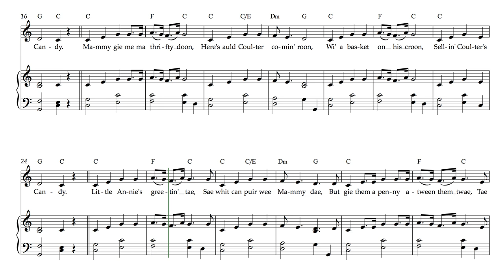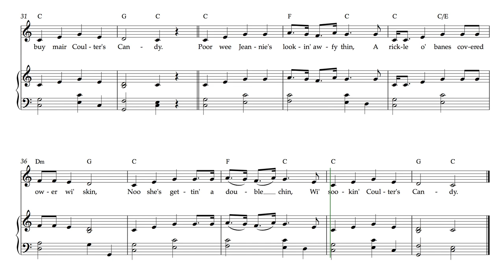Coulter's Candy (Traditional Scottish Song)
Coulter's Candy (also known as Ally Bally Bee) was written in the mid 1800s as an advertising jingle for aniseed-flavoured sweeties sold in Melrose, Scotland. It became a playground classic, and enjoyed a resurgence in popularity in the 1960s when the song was rediscovered and published in The Singing Street. It has since been covered by Donovan, Hamish Imlach, and even by Australian group The Wiggles.